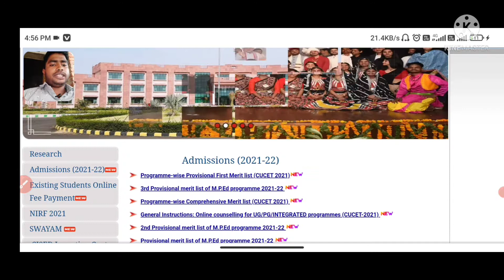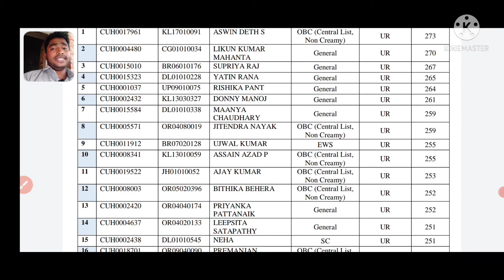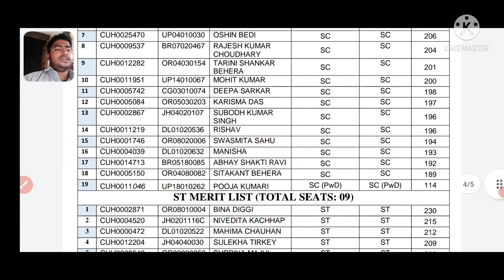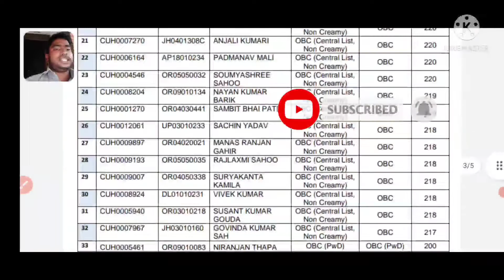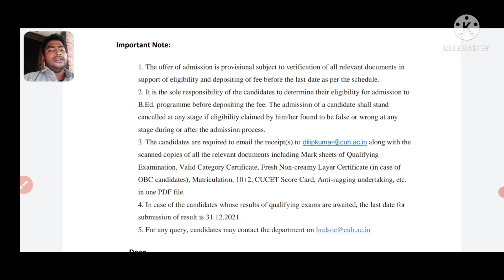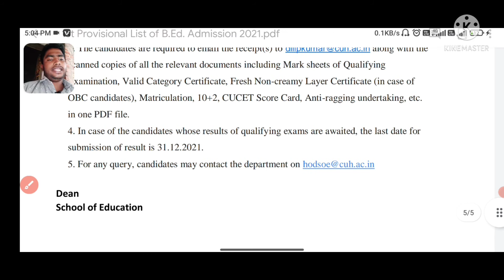CUH FIRST ALLOTMENT LIST 2021 B.ED | CUH ALL DEPARTMENT MERIT LIST || CUH FIRST COUNSELING NOTICE 😀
SABHI STREAM KELIYE ACHUKA HE , ESPECIALLY JO B.ED (SCHOOL OF EDUCATION) KA NEHI AYA THA ACHUKA HEE APP APNA CHECK KAR SAKTE HEE

NEVER MISS ,ALL ARE IMPROVEMENT
PLZZ
KARKE
JAYEIN ,ESE IMPORTANT NOTICE PEHLE JANLE KELIYE